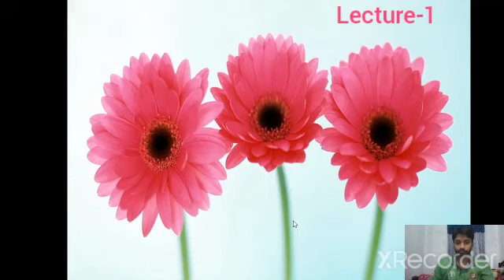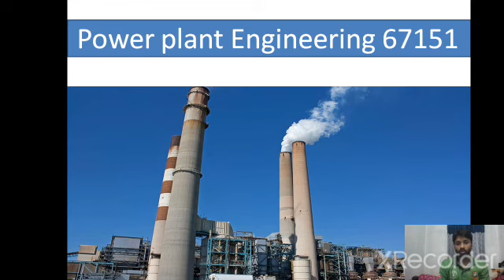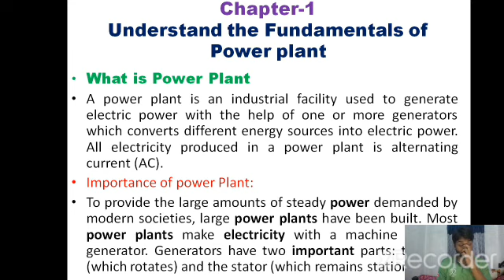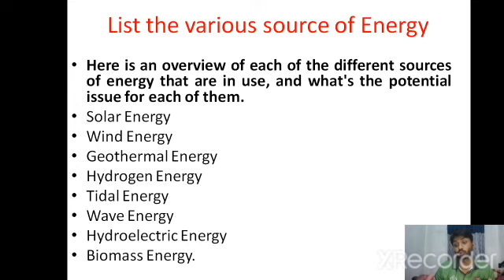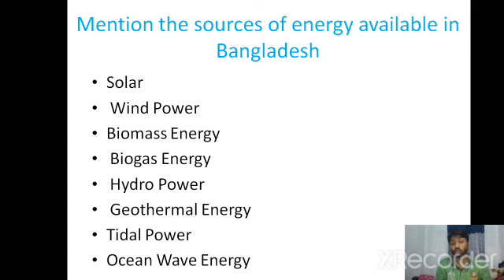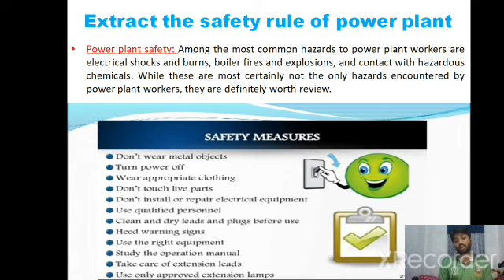power plant (67151) lecture -1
this lecture will be help for power & RAC Technology 5th semester students.